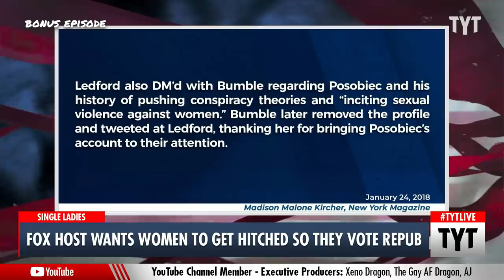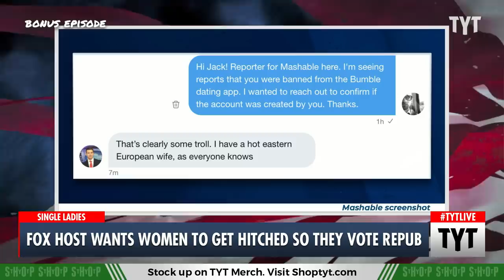Fox Host: Women Need to Get Married So They'll Vote Republican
Jesse Watters thinks women need to get married so they will be more likely to vote Republican. Ana Kasparian and Cenk Uygur discuss on The Young Turks. Watch TYT LIVE on weekdays 6-8 pm ET.

221110__TB04_Fox_Host_Wants_Women